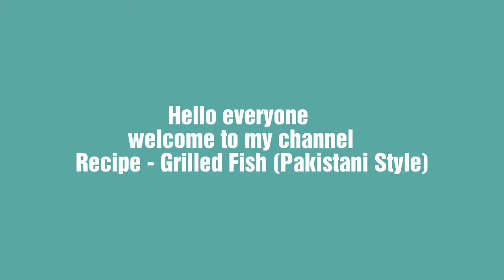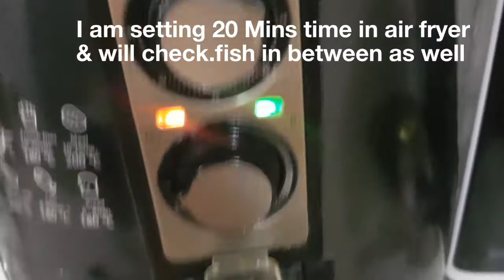Grilled Fish Recipe, Tandori Fish , Healthy recipes by Ljs Nexus